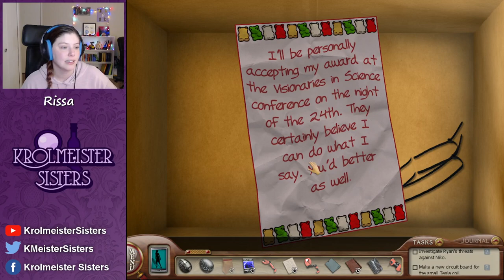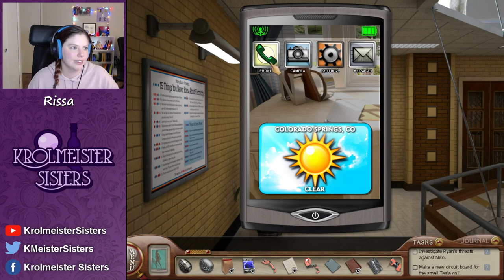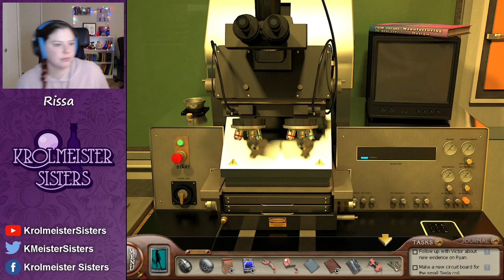Rissa Streams: Deadly Device ft Dr. Rey-Rey | 100% All Trophies | Pt 3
Rissa plays The Deadly Device with special guest Dr. Rey-Rey! This is a 100%, All Trophies, All Awards playthrough